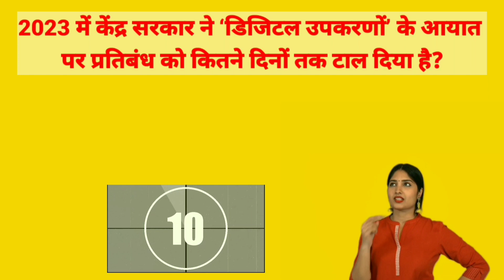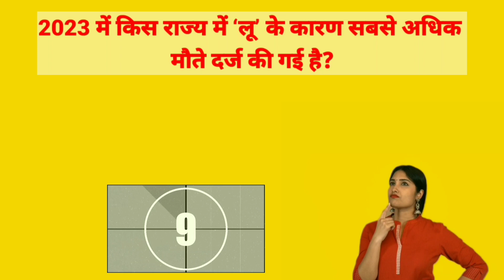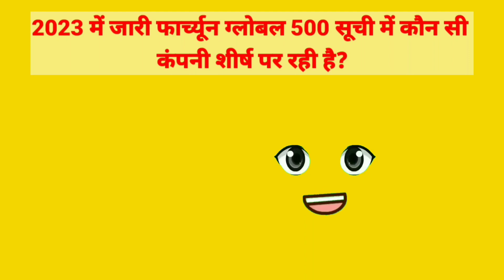Current Affairs In Hindi UPSC | GK | General Knowledge - part12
Get ready to explore the most relevant and up-to-date news on politics, technology, sports, entertainment, global events, and regional developments. Our expertly crafted summaries will keep you ahead in the fast-paced world, ensuring you never miss a beat on the crucial topics shaping our times.
prepare for railway, banking, and other government jobs exam @gkjobhunter
132वें डूरंड कप
डिजिटल उपकरणों
किस राज्य में ‘लू’ के कारण
लुप्तप्राय हिमालयी गिद्ध का सफल प्रजनन
यूक्रेन शांति वार्ता
फार्च्यून ग्लोबल 500 सूची में कौन सी कंपनी शीर्ष
इंडियाफर्स्ट लाइफ इंश्योरेंस कंपनी ने कौन सी योजना शुरू की है?
देवधर ट्रॉफी 2023 @CrazyGkTrick @RaviStudyGkOfficial @GK8VLOGS @GkTrack @GKmahatmajimost @GK_Subhash_Charan @GK8VLOGS @currentaffairspecialdu2032 @CurrentAffairsFundaCAF @CurrentAffairsByRavi @CurrentAffairsUpdated

Stay informed, stay engaged, and be part of the informed community!

Let's dive into the world of general knowledge together and embark on an exhilarating journey of learning and discovery!